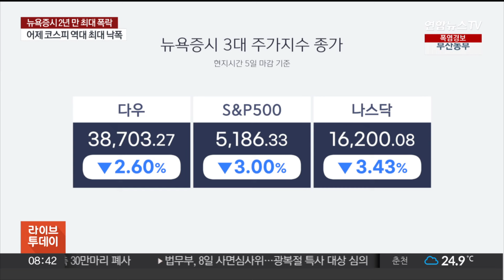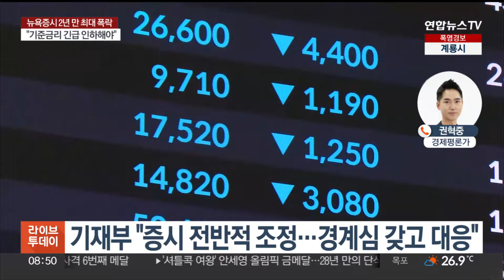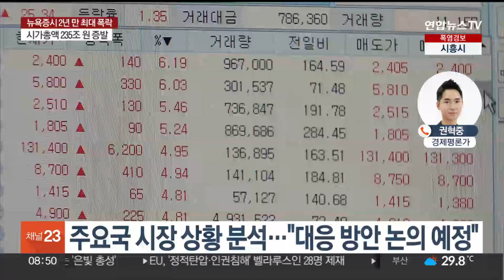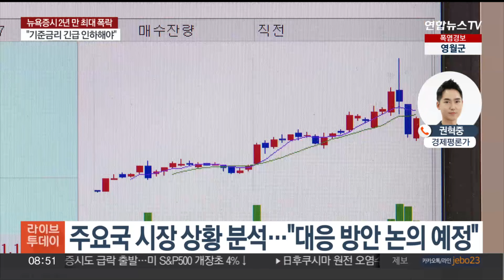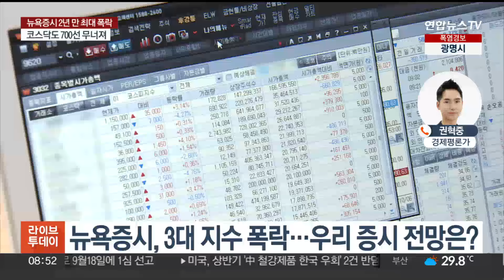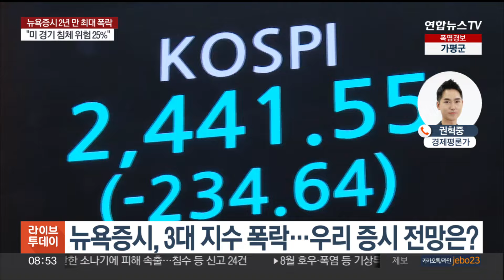[뉴스초점] 뉴욕증시, 경기침체 우려에 3대 지수 폭락 / 연합뉴스TV (YonhapnewsTV)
[뉴스초점] 뉴욕증시, 경기침체 우려에 3대 지수 폭락
[전화연결 : 권혁중 경제 평론가]

미국 경기침체 공포가 세계 증시를 덮쳤습니다.

아시아 증시가 미국발 경기침체 공포로 그야말로 혼돈, 그 자체였는데, 뉴욕 증시도 큰 폭으로 떨어졌습니다.

시장의 공포 심리를 간접적으로 나타내는 '공포지수' 역시 한때 최대치로 치솟기도 했었는데요.

우리 금융 시장에도 큰 영향을 줄 것으로 보입니다.

권혁중 경제 평론가 전화 연결해 알아봅니다.

[질문 1] 오늘 뉴욕증시가 2년 만에 최대 낙폭을 보였습니다. 간밤 증시 상황 어떻게 보십니까?

[질문 2] 특히 대형기술주, 이른바 빅테크 기업들의 폭락세가 두드러졌습니다. 이유가 뭔가요?

[질문 3] 그 정도로 미국의 경기침체, 우려할 상황인 걸까요? 최근까지도 나 홀로 성장을 이어가던 미국 경제 상황이 어떻게 달라졌길래 이런 충격이 발생한 겁니까?

[질문 4] 미국의 침체 우려에 미국 시장의 공포 심리를 간접적으로 나타내는 '공포지수'는요. 팬데믹으로 금융시장이 충격에 빠졌던 2020년 3월 이후 최대치로 치솟았다 내려왔는데요. 시장을 안정시킬 방안은 없을까요?

[질문 5] 시장에서는 연방준비제도의 지난달 기준금리 동결을 비판하며 금리 인하를 요구하는 목소리도 나오고 있는데요. 연준이 어떻게 대응할까요? 연준이 금리를 인하하면 시장이 안정될까요?

[질문 5-1] 공포심이 과하게 표출된 거라는 분석도 나오면서 전문가들 사이에서도 일시적인 거냐, 아니면 장기적이냐, 의견이 엇갈리는데, 어떻게 보세요?

[질문 6] 미국의 이런 지표들이 우리나라에 미칠 영향은 어느 정도로 보십니까?

[질문 7] 우리 증시는 4년 5개월 만에 거래를 일시 중단시키는 '서킷브레이커'까지 발동되는 비상 상황이었는데요. 오늘 코스피 시장 흐름과 변동성은 어떻게 예상하십니까?